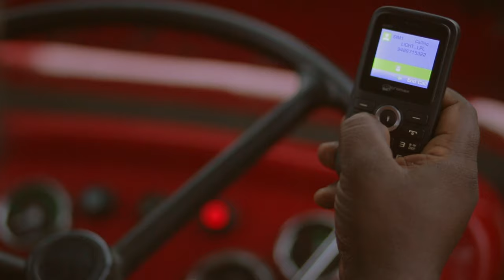Mind the elephant | Nature in the Western Ghats | On the Edge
Imagine humans living side by side with elephants and getting along. In our first episode of Nature in the Western Ghats we take you to Valparai, a small town in India’s Western Ghats, where the residents do just that. Here, it’s not unusual for people to see elephants emerge from forest fragments to tramp through tea plantations or across roads. Thankfully, an early warning system that alerts them to these remarkable creatures has reduced the chance of these encounters being fatal.

What’s so special about the Western Ghats? This lush, mountainous region in western India is crammed with wildlife – and people. Like the Amazon, it’s one of the world's hottest biodiversity hotspots and a renowned EDGE Zone.
Each week, an episode from our eight-part mini-documentary series Nature in the Western Ghats will introduce you to some of the incredible species living there. Be on the lookout for ancient forests, weird frogs and dreamlike birds that have been flying around since the dinosaurs!